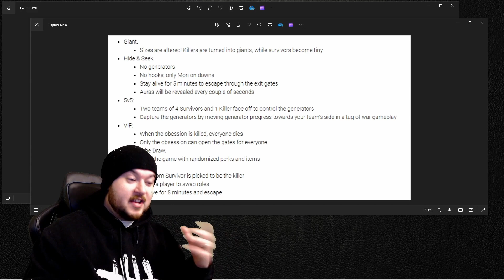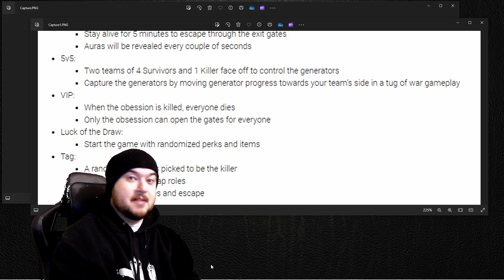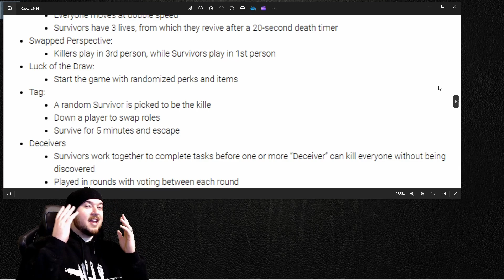BHVR Teases Potential New Game Modes! | Dead by Daylight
In the recent player satisfaction survey, Dead by Daylight developers BHVR teased potential new game modes including 5 v 5, 2 v 8, VIP (Protect the President), and many more!

In this video I discuss my favorite potential new game modes.